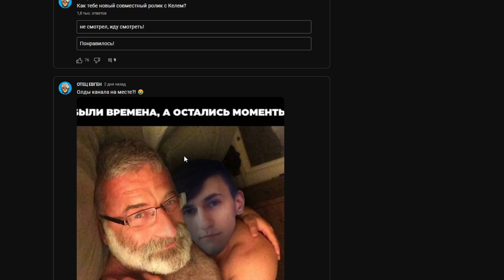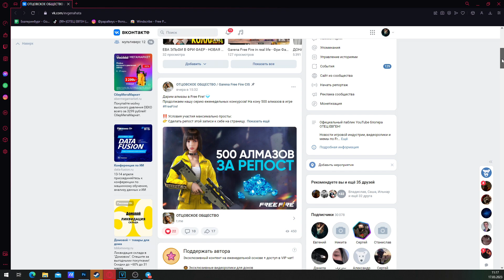УСПЕЙ ЗАБРАТЬ! НОВЫЙ ПРОМОКОД ФРИ ФАЕР / АЛМАЗЫ FREE FIRE БЕСПЛАТНО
СТАВЬ колокольчик, чтобы успевать забирать промокоды первым в фри фаер!

И забирай промо в FREE FIRE бесплатно уже сейчас!

В комментариях оставляй свой id в игре Garena Free Fire, в следующем видео я выберу 10 человек, кому отправлю рандомное количество алмазы в фф бесплатно!